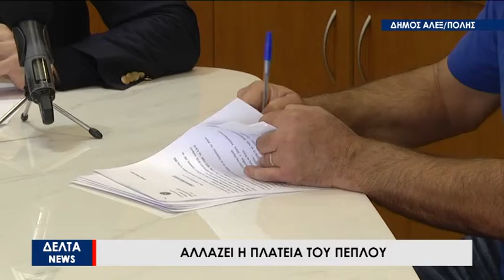Δ. Αλεξανδρούπολης: Νέα πλατεία αποκτά ο Πέπλος μετά τη σύμβαση για την ανάπλασή του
Αλλάζει προς το καλύτερο η πλατεία του Πέπλου στην Δημοτική Ενότητα Φερών του Δήμου Αλεξανδρούπολης. Μετά από σύμβαση που υπεγράφη από τον δήμαρχο Γιάννη Ζαμπούκη και εκπρόσωπο της ανάδοχου εταιρίας του έργου, έγινε γνωστό ότι θα πραγματοποιηθούν ήπιες παρεμβάσεις, με τις εργασίες να ολοκληρώνονται εντός 4 μηνών.